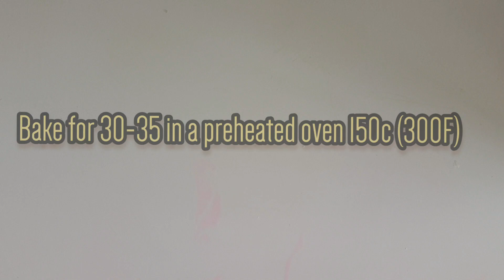Caramel custard pudding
Delicious silky caramel pudding